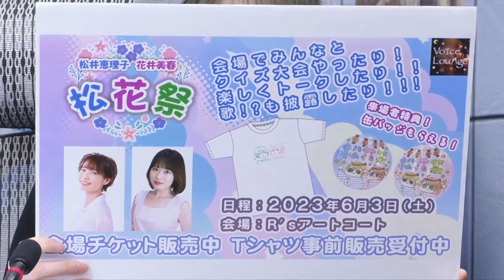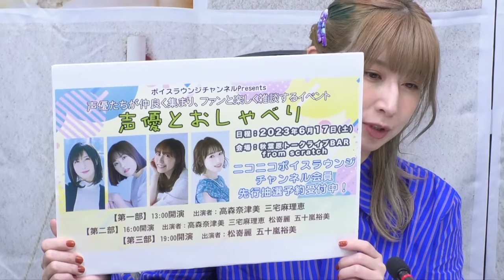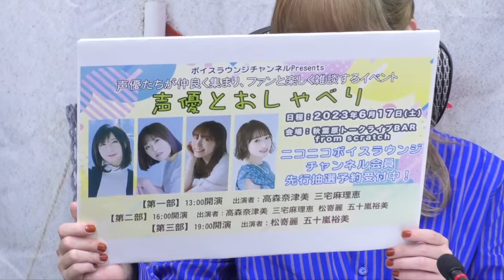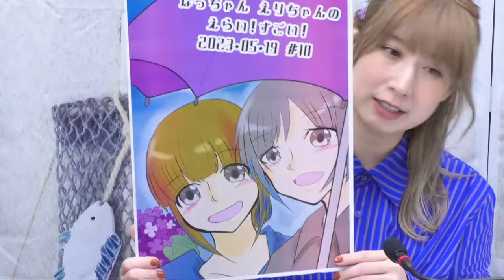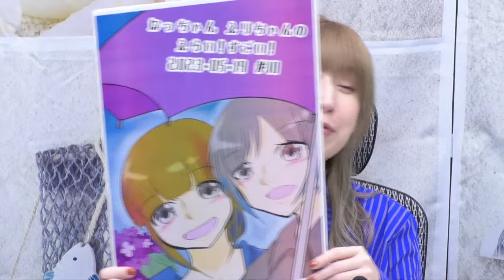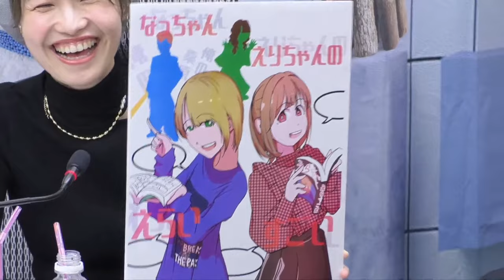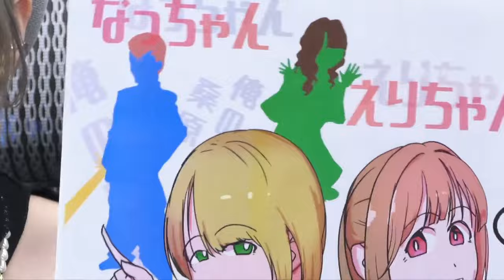なっちゃんえりちゃんのえらい！すごい！ #10【MC：高森奈津美・松井恵理子】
声優 高森奈津美・松井恵理子によるトーク番組。
『休憩室のようなまったり落ち着いた空間で、高森・松井が好き勝手自由にトークする』をコンセプトにした番組をお送りします！

★皆様からのお便りを大募集！
「視聴者からの声が番組の形になる！」をテーマに、以下のお題をお送りください。

■配信日時：毎月1回配信
■配信媒体：ボイスラウンジチャンネル「YouTube・ニコニコ生放送」